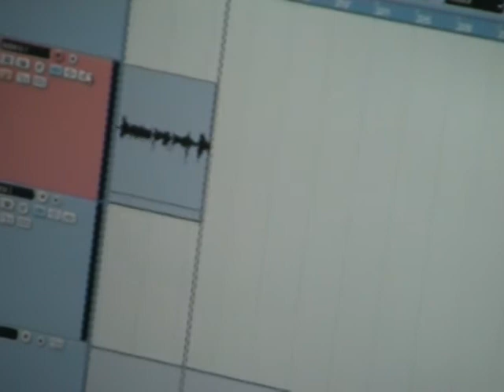Sawthis - "EGOD" guitar & bass recording session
Second Sawthis video from studio.
These are guitars and bass recording session of the album "EGOD"